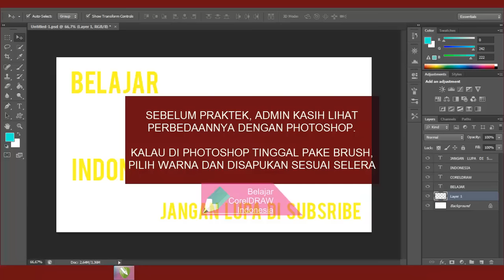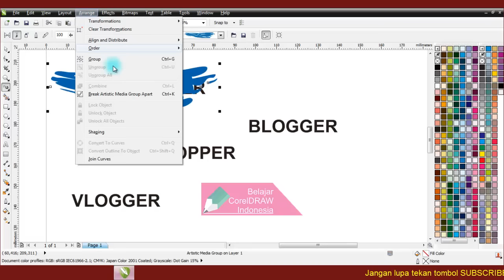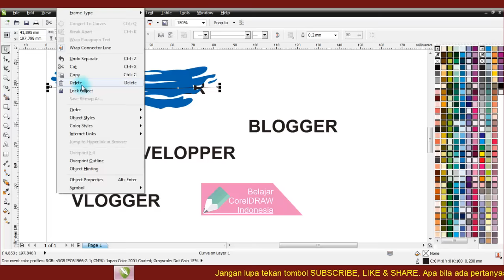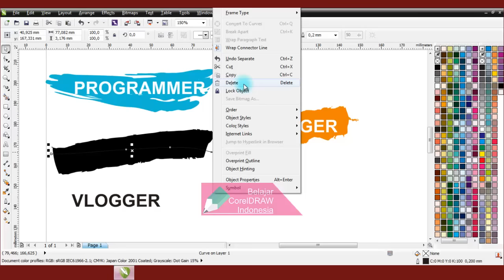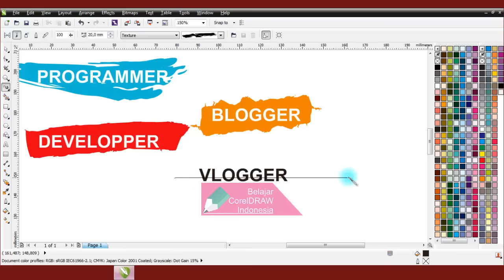Cara Membuat BACKGROUND TEKS Seperti CAT dengan CorelDRAW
Tutorial cara membuat background atau desain seperti cat menggunakan CorelDRAW.
Kalau di Photoshop pakai brush, tapi kalau di CorelDRAW kita pakainya Artistic Media.
Semoga bermanfaat.

Sumber; Blog Belajar CorelDRAW